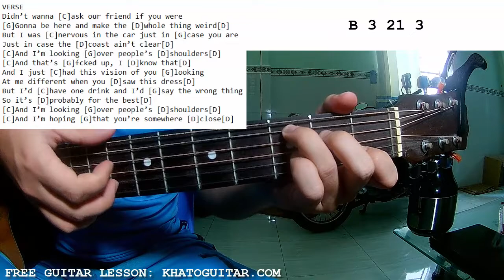Camila Cabello - Everyone At This Party | Guitar Tutorial